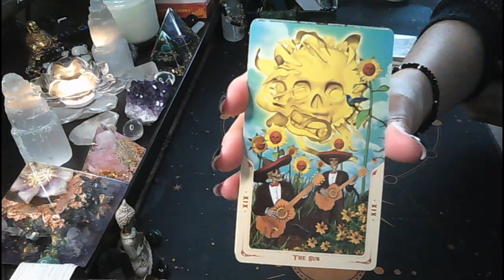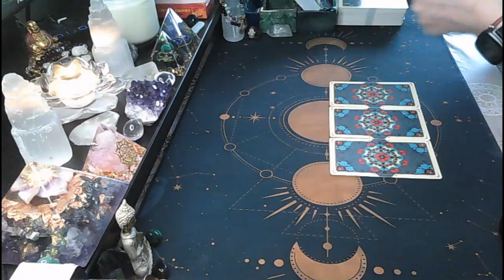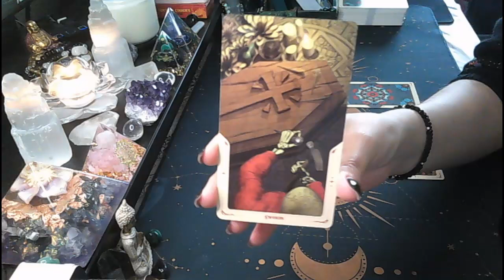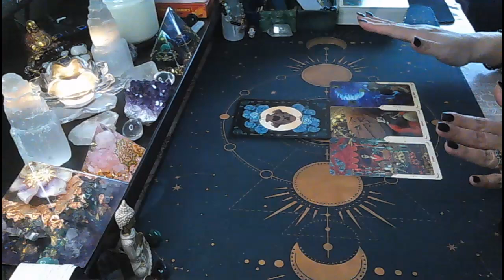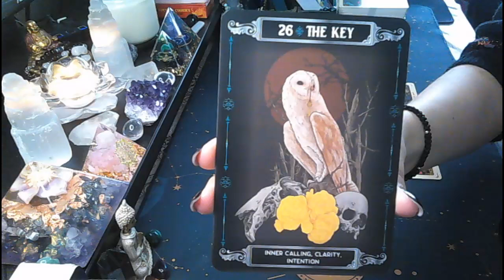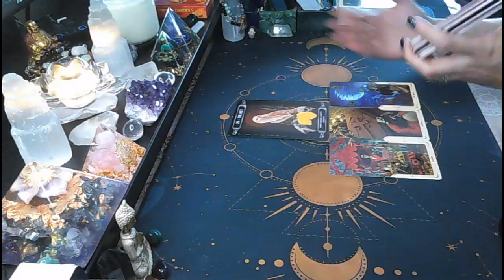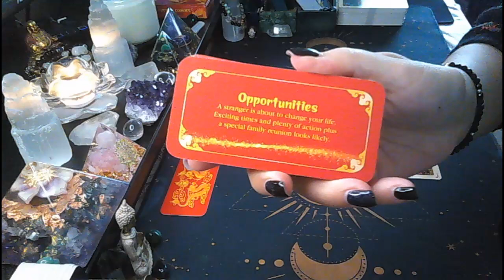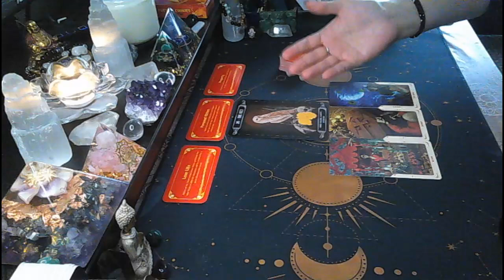Daily advice - SUCCESS and a new approach🥳🧐New cycle begins🌈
Hi everyone!